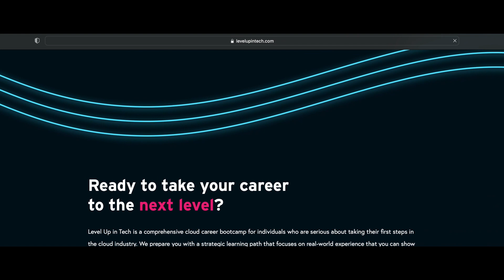Jenelle Cosby Level Up In Tech Review: An English Teacher's Unexpected Leap into Tech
Level Up In Tech Review: Follow the incredible story of Jenelle Cosby as she trades nine years of English lessons for lines of code and cloud configurations. Once anchored in the world of literature and classrooms, Jenelle’s thirst for growth pushed her beyond the school halls and into the sprawling expanse of technology.

Inside Jenelle's Tech Transition:

   - Teaching to Tech: Discover how Jenelle’s teaching background unexpectedly prepared her for her tech journey, even when she doubted her transferable skills.
  -  Overcoming Doubt: Jenelle touches on her initial hesitation, wrestling with the societal norms of traditional education versus hands-on tech training.
  -  Friend's Success & Her Leap of Faith: Inspired by a friend's success through Level Up In Tech, she shares her internal battle of skepticism and curiosity, ultimately leading to her life-changing decision.

Today, as she revels in her new tech role, Jenelle sheds light on her transformative experience and encourages others to challenge their preconceived notions about career changes